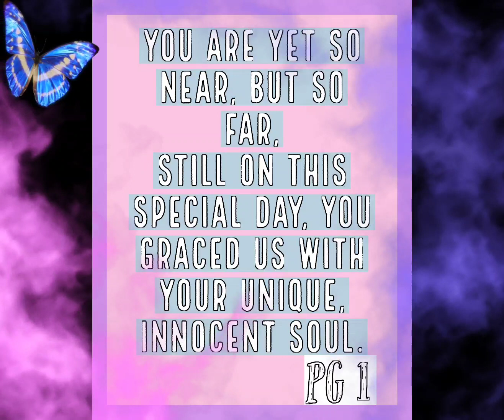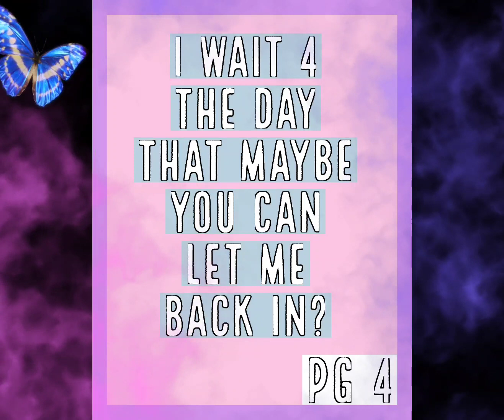Silent b'day Wishes.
Personal writing from myself I would like to share.